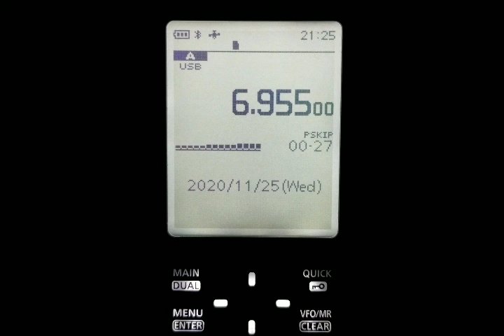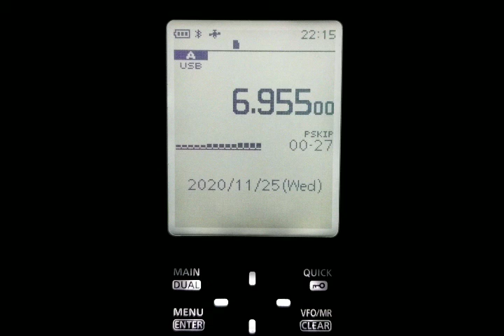PIRATE RADIO - KIPM ON ICOM R30 11-25-2020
PIRATE RADIO - KIPM AND HEARD ON THE ICOM R30.